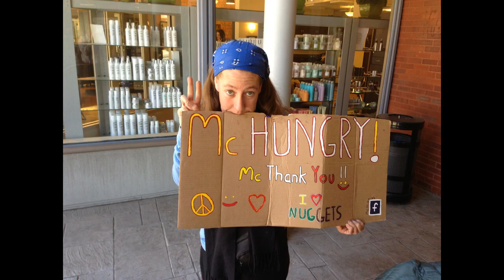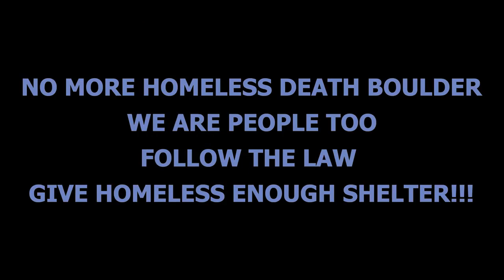I m Only Human (High Def)_720P HD